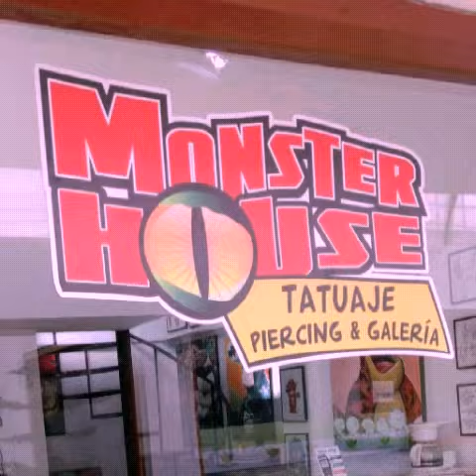Monster house tattoo tunja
Tattoo/piercing/galería